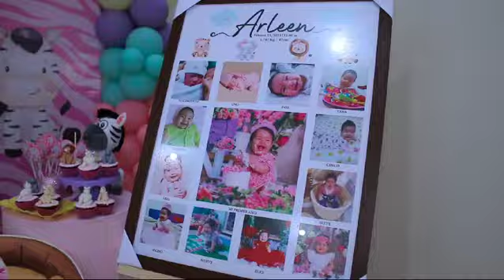Arleen Dajudi - primer añito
Sábado 24 de febrero Arleen Dajudi, celebro su primer añito dando todo el colorido y las alegrías para la familia Falcon Chanta, y toda la familia.